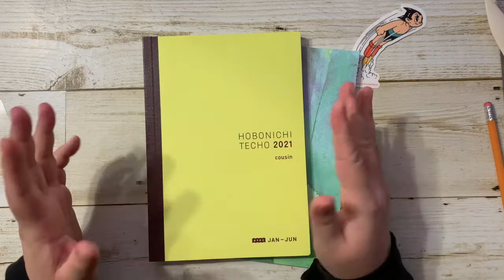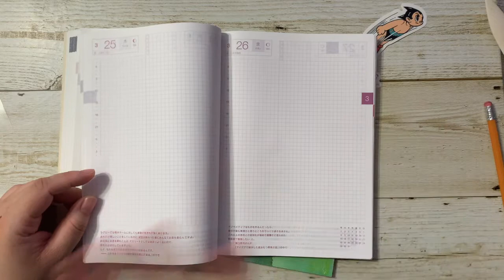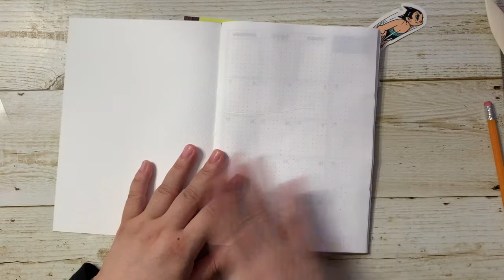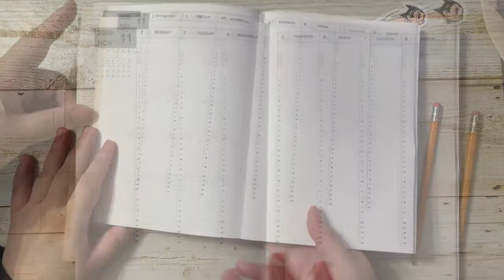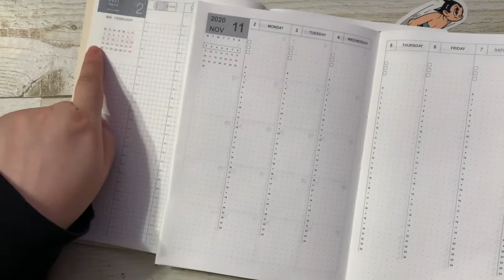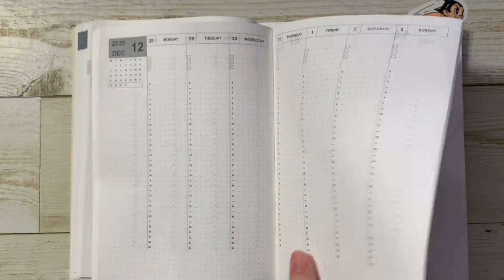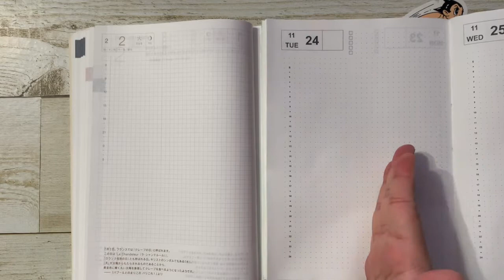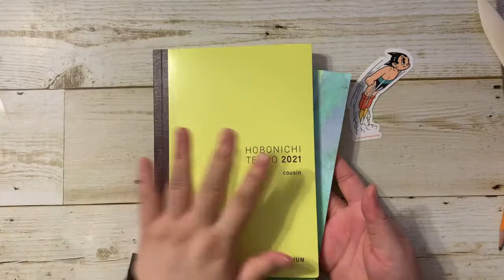Fauxbonichi Setup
I got a Hobonichi Cousin to use as a creative journal in 2021. But what about 2020? I found some planner printables which are similar to the layout in the Cousin. In the video I compare the two layouts.

VIDEOS MENTIONED

🔗 LINKS 🔗

🗣 SOCIAL MEDIA 🗣

🎵 MUSIC 🎵